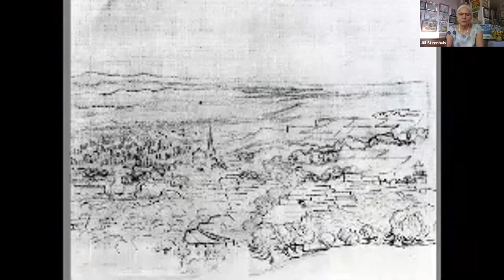Understanding Van Gogh - Jill Steenhuis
Jill Steenhuis was hosted by @TAUCK to present on a topic she is most passionate about. In this lecture, Jill provides insights into the life of artist Vincent van Gogh – and how his life and artistic journey have shaped her own.

Talk date: July 30, 2020